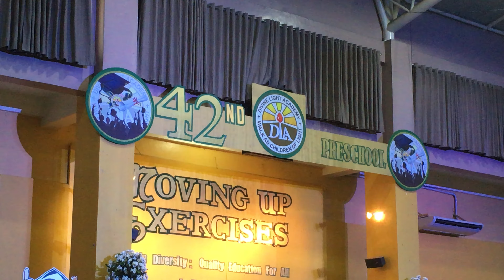Divine Light Academy Graduation 2019